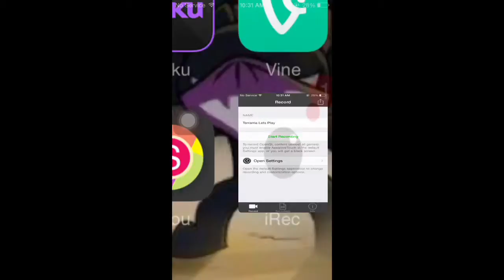Jul 11, 2015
Terrarria lets play with EA gaming